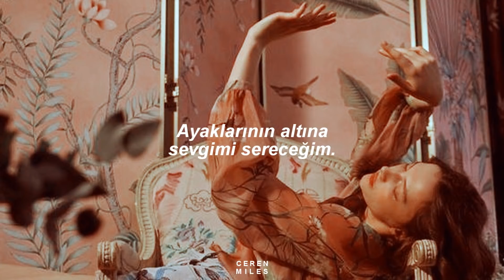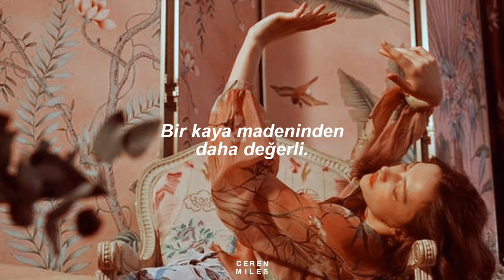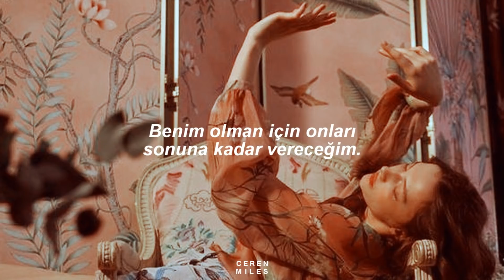Tolan Shaw - Gold (Türkçe Çeviri)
Normalde hiç televizyon izlemememe rağmen, tesadüfen bir dizide duydum ve aşırı hoşuma giden bir şarkı oldu. Siz de beğenirsiniz umarım, iyi seyirler.

Kusursuz bir çeviri vaat etmiyorum. Anladığım şekilde çevirdim, eğer yanlışlarım gözünüze çarparsa söyleyin lütfen.

Lyrics:

Two things that you should know about me
I'll treat your heart so tenderly
Lay give some love down at your feet
Come take my hand and you will see
A little bit of romance in every little moment

Good as gold
Trade you all my money for your gold
Worship you 'cause honey you're like gold
You'll be my queen
Worth your weight in gold
You're good as gold

Everyone wants a love that shines
But such a treasure's hard to find
More precious than a downtland mine, girl
I'll cherish you if you'll be mine
I will be your rich man, if you would take my hand

Copper, silver, energy
All those things I'd surely trade
Give them all away to make you mine

Good as gold
Good as gold